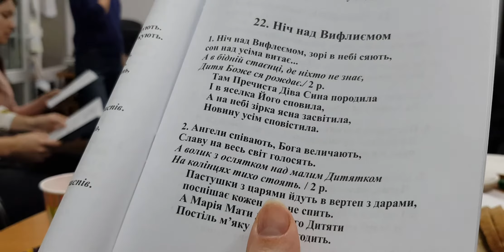Оплаткова зустріч Волонтерів на Радіо Марія - 26 грудня 2019